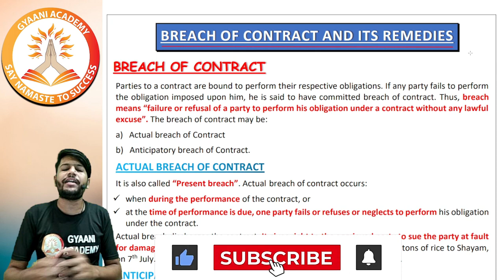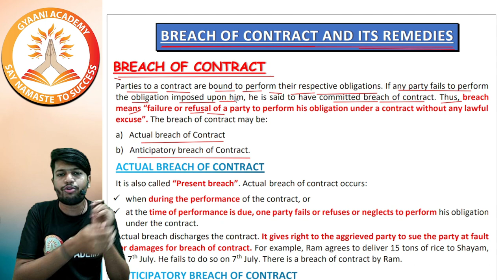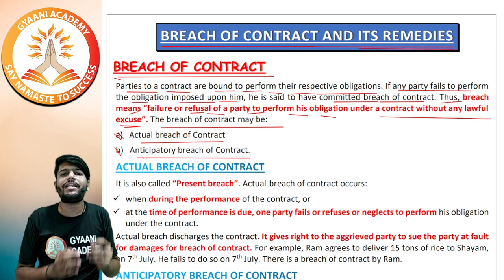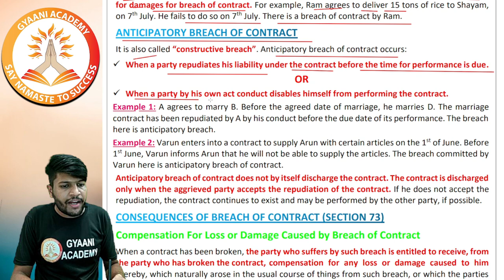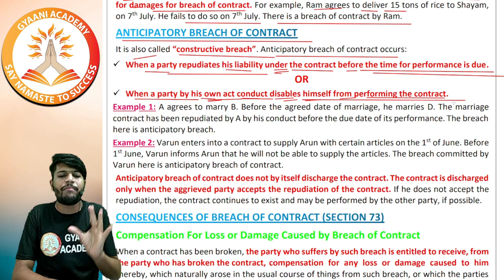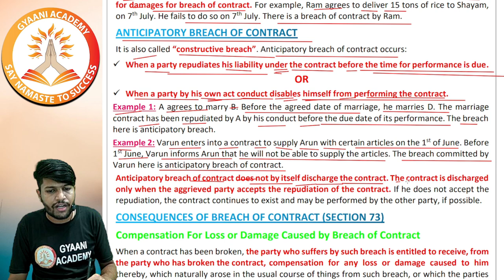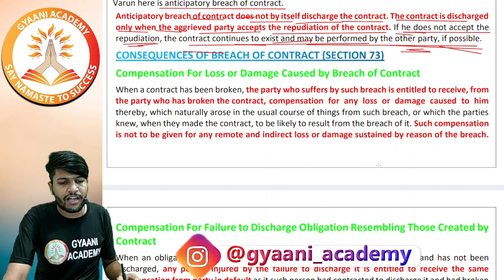CMA Foundation Law | The Indian Contract Act, 1872 | PART - 31 | New Syllabus 2022 | Gyaani Academy